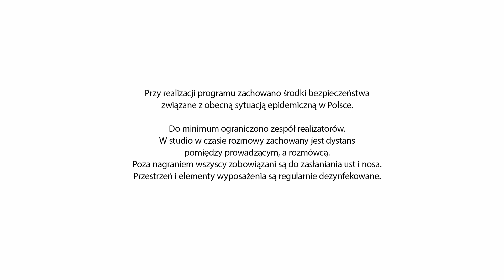Wałbrzych. Fotopułaki przypilnują czy segregujemy śmieci. MZUK rozstawił ponad 20 tysięcy kubłów!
To była prawdopodobnie największa, tego typu operacja w kraju. MZUK, który od początku listopada odbiera odpady od mieszkańców Wałbrzycha w ciągu miesiąca wymienił wszystkie śmietniki. Gościem programu Studio Dziennik portalu internetowego dziennik.walbrzych.pl jest Grzegorz Wróblewski, kierownik Zakładu Odbioru i Transportu Odpadów Miejskiego Zakładu Usług Komunalnych w Wałbrzychu, czyli miejskiej spółki, która od początku listopada zajmuje się odbiorem i przetwarzaniem śmieci.